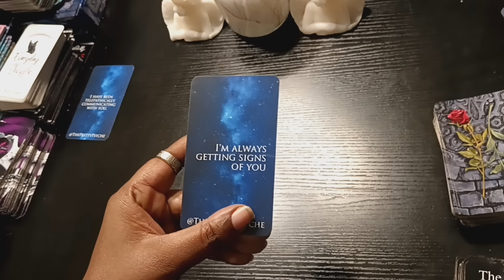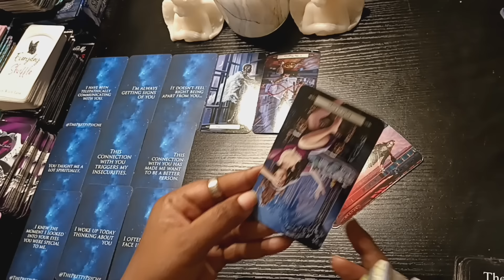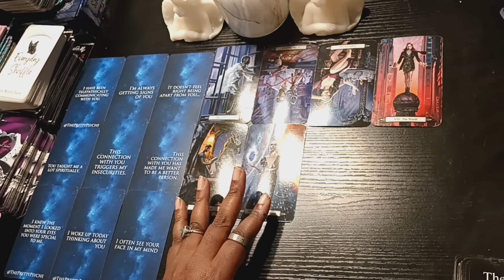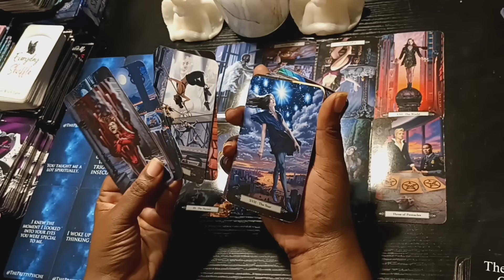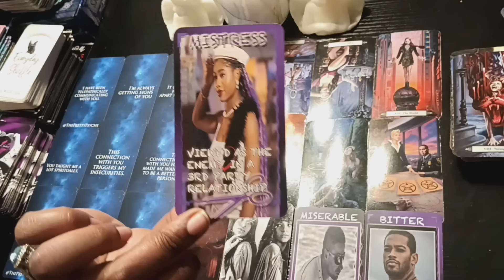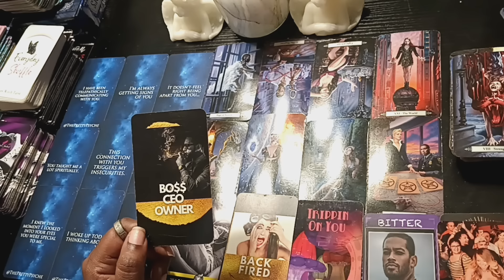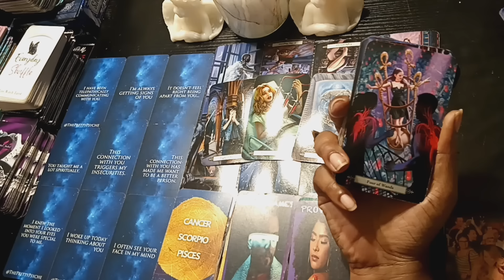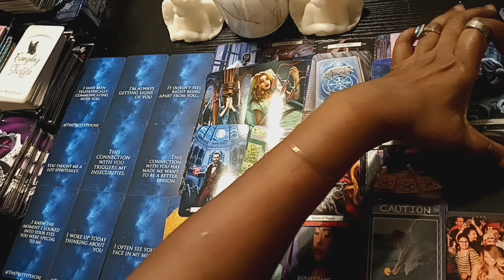Unhappy w/anyone else🔥😮‍💨They didn't expect being away from you to be this hard💥